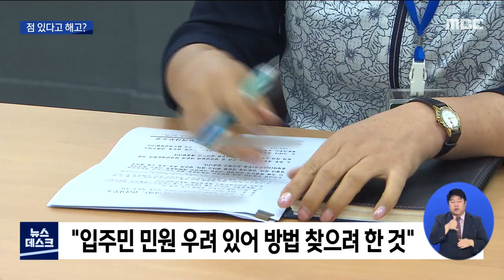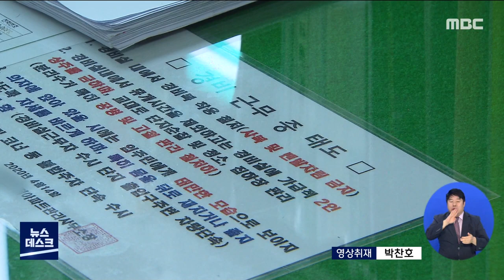얼굴의 점 때문에 경비원 직 해고? (뉴스데스크 2020.9.16)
◀앵커▶
한 아파트 경비원이
출근한 지 사흘 만에
해고 통보를 받았습니다.

해고 사유를 들어보니 기가 막힙니다.

얼굴에 있는 점 때문에
입주민들이 불편해 할 수 있다는 건데요.

큰 충격을 받은 이 경비원은
정신과 치료까지 받고 있습니다.

◀기자 리포트▶
지난 4일 순천의 한 아파트
경비원으로 취직한 A 씨.

출근 사흘만인 8일 오후,
관리소장의 호출을 받았습니다.

A 씨를 불러낸 관리소장은
얼굴을 온전히 확인해야겠다며
갑자기 마스크를 벗어보라고 했습니다.

◀ＩＮＴ▶
"다 벗어보세요, 그래. 그래서 싹 벗었어요. 그랬더니 주민 아이들이 봤을 때 무섭다고 할 수도 있고, 주민들이 봤을 때 이런 사람을 뽑았냐 그럴 수도 있고... 그러니까 다음 근무자 올 때까지만 하십시오. 그렇게 결론을 딱 내려요."

지금껏 한 번도 들어보지 못했던 말에
모멸감과 수치심을 느낀 A 씨는
정신과 치료까지 시작했습니다.

◀ＩＮＴ▶
"자살하고 싶은 생각이 들었어요. 아침에 일어나면 벌써 여기가 아파요. 억울해서 여기가 아파서 약을 먹어요."

사연을 전해들은 A 씨의 가족들이 항의하자
관리소 측은 두 달의 수습 기간이
끝날 때까지는 출근을 하라고
입장을 바꿨다고 합니다.

이에 대해 관리사무소 측은
면접 시 마스크를 착용해
얼굴을 확인하지 못했는데,

이후 사무소 직원들 사이에서
입주민들이 민원을 넣을 수 있다는 우려가 나와
방법을 찾아보는 과정이었을 뿐이라고

◀ＩＮＴ▶
"생각해보시게요. 기다려보시게요. 그렇게 이야기를 했어요. 임차인 대표나 우리 직원들, 전체 주민들의 의견을 어느 정도 들어보고 상황에 따라 하자는 그런 의미였지 바로 해고한다는 의미는 (아니었다.)"

하지만 A씨와 가족들은
해고의 절차정 정당성을 확보하기 위한
임시방편이라며 반발하고 있습니다.

인권위는 부적합한 외모 등을 이유로 한
채용 거부는 차별에 해당한다고
판단하고 있습니다.